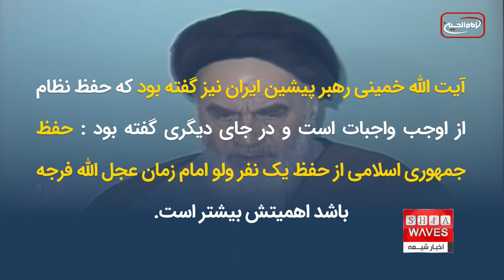جسارت یک نماینده مجلس ایران به ساحت امام زمان عجل الله فرجه الشریف-گفتگو با دکتر مهدی خزعلی از تهران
حسین جلالی نماینده رفسنجان در مجلس ایران گفت: "حفظ نظام حتی از حفظ جان امام زمان عجل الله فرجه هم مقدم تر است ".
در طول چهل سال پس از استقرار نظام ولایت فقیه در ایران همواره دین و بویژه مقدسات و معتقدات شیعه دستاویز و ابزار سوء استفاده و اهرم سیاسی نظام ایران بوده است .

نماینده رفسنجان در مجلس ایران گفته: "حفظ نظام حتی از حفظ جان امام زمان عجل الله فرجه هم مقدم تر است ".
این اولین باری نیست که یک مسئول در نظام ایران مقدسات و معتقدات شیعه را دستاویز اهداف و منافع سیاسی خود قرار می دهد و در طول چهل سال اخیر همواره رهبر ایران را نایب امام زمان نامیده و دستورات او را همسنگ دستورات آن حضرت عجل الله تعالی فرجه می‌دانند.
همواره مواضع و سخنرانی های مسئولان عالی نظام ایران و ائمه جمعه و نمایندگان رهبر این کشور در استانها،موجب وهن مذهب شده و حتی منجر به بی حرمتی بخشی از مردم ایران بویژه نسل جوان به نمادهای مذهبی و حرمت شکنی نسبت به لباس روحانیت شده است.
از سوی دیگر نظام ایران حجاب شرعی زنان را، از یک واجب فقهی تبدیل به یک پایه ی اقتدار سیاسی خود کرده و با این اجبار حکومتی آن‌هم با روشهای خشن و غیر انسانی که هیچ مبنای دینی ندارد نفرت و انزجار بخشی از زنان و دختران جوان به حجاب اسلامی را دامن زده است.

حسین جلالی، نماینده هتاک به ساحت امام زمان عجل الله فرجه در بخش دیگری از سخنانش رهبر ایران را به امام اول شیعیان حضرت امیرالمؤمنین علی علیه السلام تشبیه کرد.
از بزرگترین خیانتهای نظام ولایت فقیه به مبانی تشیع این است که رهبر ایران را علی زمان و نایب و جانشین امام زمان عج الله فرجه می خوانند و طبعا مخالفان و منتقدان، او را دشمن امام علی علیه السلام و مخالف جانشنینان امام زمان و به تبع، خود حضرت حجت عجل الله تعالی فرجه قلمداد می کنند.
آیت الله خمینی رهبر پیشین ایران نیز گفته بود که حفظ نظام از اوجب واجبات است و در جای دیگری گفته بود : حفظ جمهوری اسلامی از حفظ یک نفر ولو امام زمان عجل الله فرجه باشد اهمیتش بیشتر است.
نظام ایران و نمایندگان منصوب شورای نگهبان مستاصل از سرکوب معترضان در ایران پس از دو ماه خونریزی و کشتار بیش از 300 نفر و مجروح ساختن هزاران تن این بار به خود این جسارت را می دهند که به ساحت مقدس حضرت ولی عصر عجل الله تعالی فرجه اهانت کنند؛ تا شاید از طریق انتساب خود به حضرات معصومین که به حکم لایقاس بنا احد خیالی‌ست باطل؛ به حکومت خویش شرعیت ببخشند!
غافل از اینکه برای نسل‌های y و z این حنا دیگر رنگی ندارد.